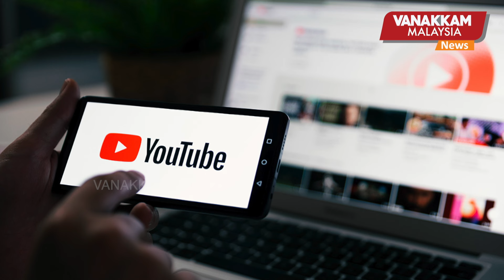16/11/2024: More than 700 UFO sightings reported last year -Pentagon - MALAYSIA TAMIL NEWS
16/11/2024: More than 700 UFO sightings reported last year -Pentagon - MALAYSIA TAMIL NEWS
UFO எனப்படும் வேற்று கிரக வாசிகள் தொடர்பில் கடந்த ஆண்டு 700க்கும் மேற்பட்ட அறிக்கைகள்